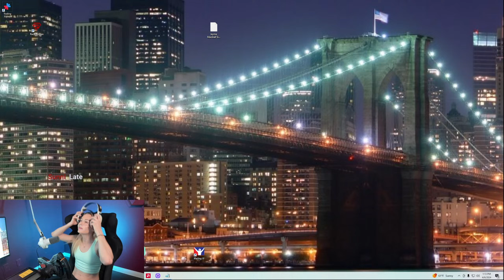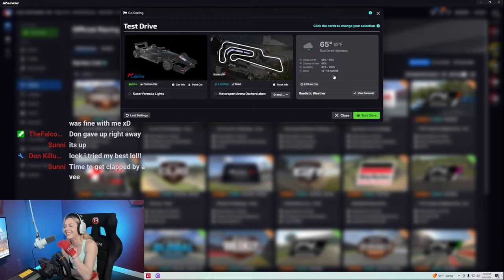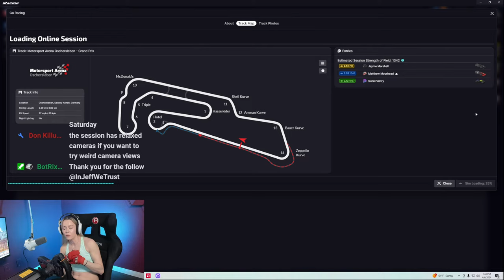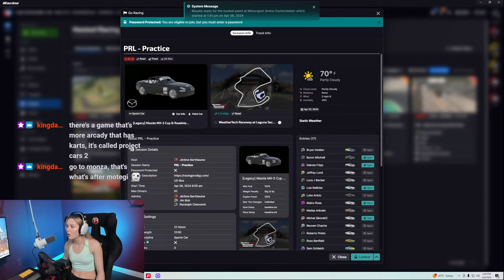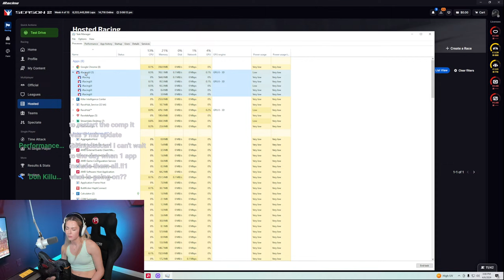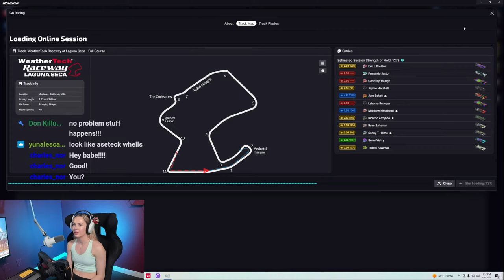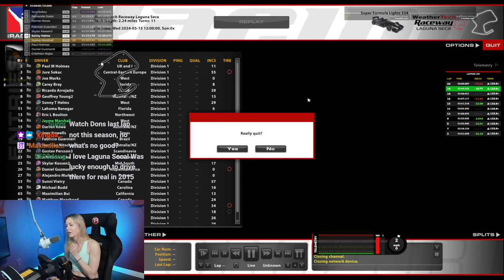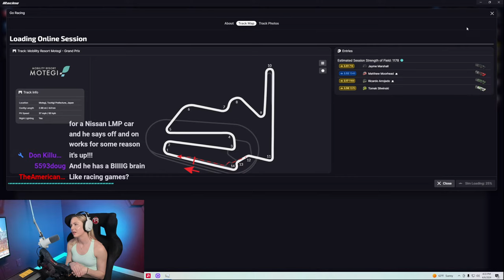Open Wheel Wrecks Galore!!! Rookie to Racer day 52! iRacing Live Stream